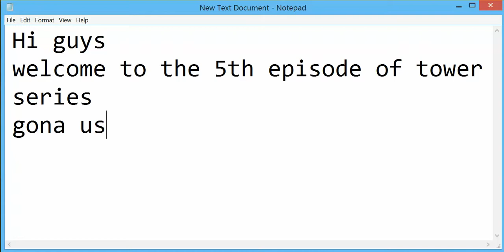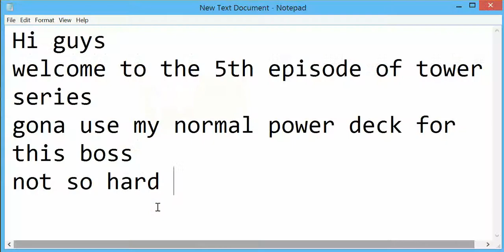Rise of Mythos - Ascention Tower lvl 46+ Series (E5)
this is an episode of Ascension Tower Series
level 46+ only, doing it as a mage
there is 39 episode of these series and I use 4 different types decks for all of them